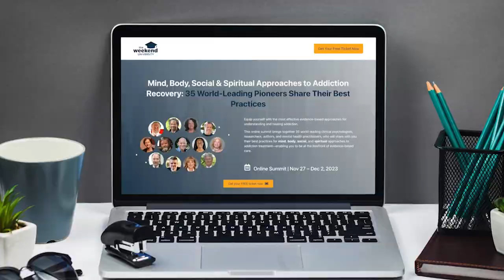Richard Schwartz on internal family systems.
Listen to Dr Schwartz at the Holistic Recovery Summit - a free summit - you can register

Today we talk to Richard Schwartz, PhD., who began his career as a systemic family therapist and an academic. Grounded in systems thinking, Dr. Schwartz developed Internal Family Systems (IFS) in response to clients’ descriptions of various parts within themselves.